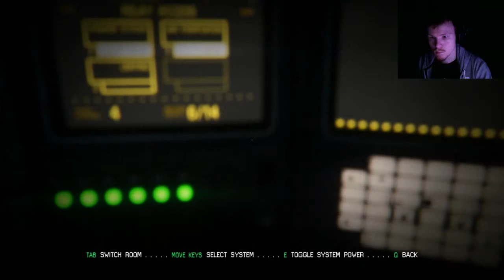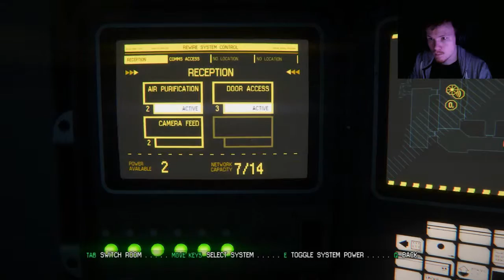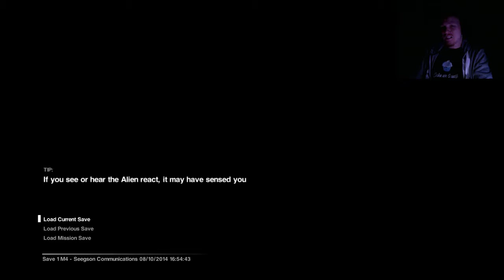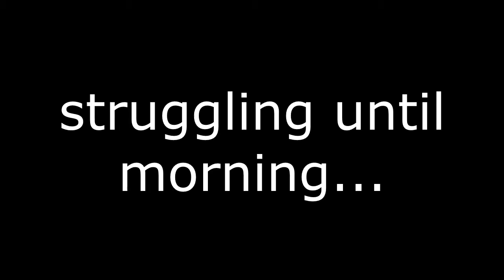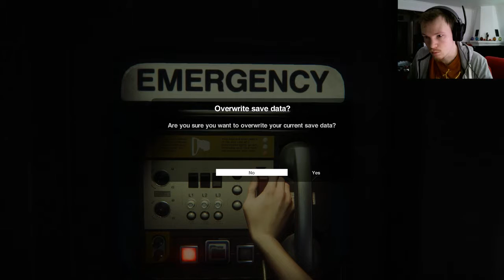Let's play: Alien Isolation part 12: being a noob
(check out his channel for awesome music!)